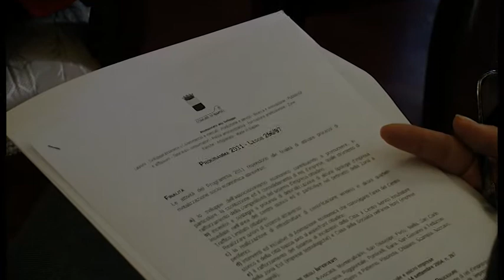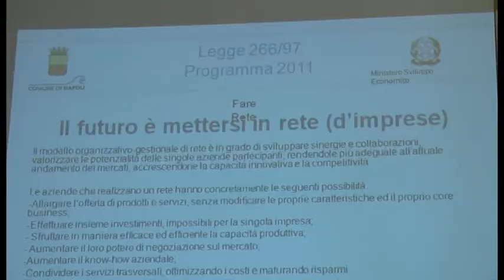Nuovi incentivi alle imprese nelle aree degradate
Con oltre nove milioni di euro previsti dalla L. 266/97, il Comune di Napoli presenta il nuovo piano di iniziative a sostegno delle piccole imprese che scelgono di fare rete